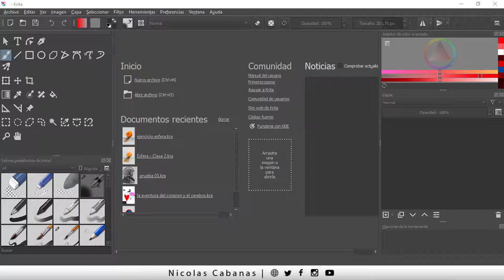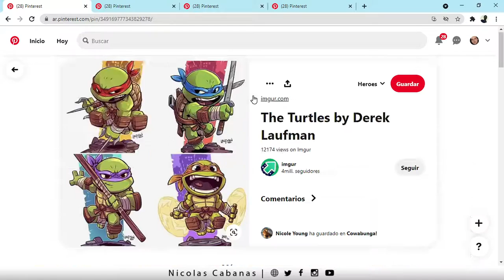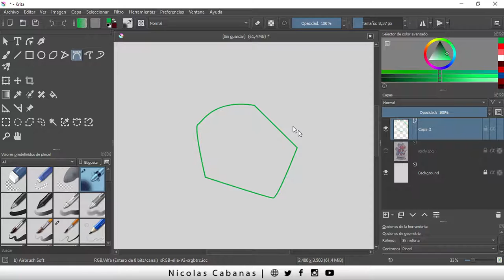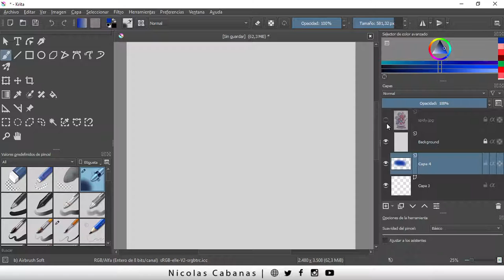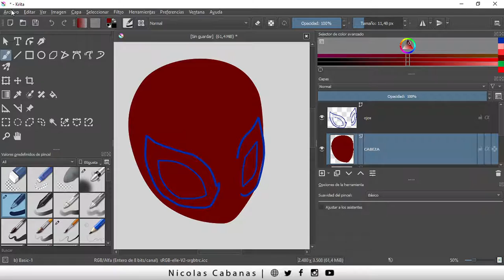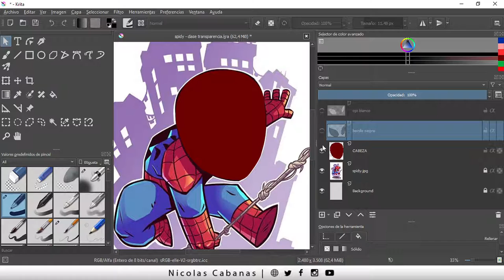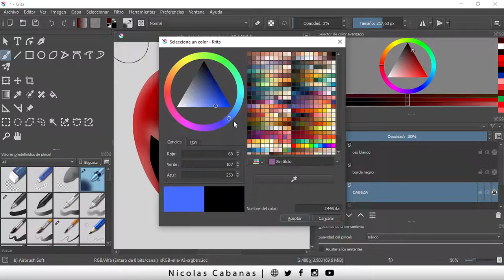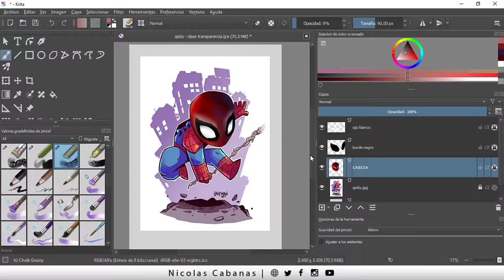Cómo hacer el dibujo de un personaje en Krita con Mouse [ Clase 4 ] Curso de Dibujo Digital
En esta clase empezamos a dibujar un personaje. Preparate porque la clase viene cargadita. Ya sabiendo esto podés crear cualquier tipo de dibujo, asi que no esperes más, vamos!